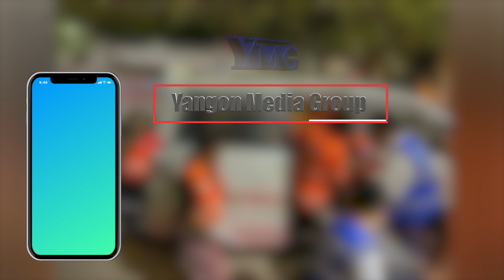ရန်ကုန် မန္တလေးအမြန်လမ်းမကြီးပေါ် ယာဉ်တိမ်းမှောက်မှုဖြစ်ပွား ၃ ဦးသေဆုံး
ဖေဖော်ဝါရီလ ၁၅ ရက်နေ့ ညနေ ၅ နာရီဝန်းကျင် အချိန်ခန့်က ရန်ကုန်မန္တလေး အမြန်လမ်းမကြီး မိုင်တိုင်အမှတ်(၂၉၆/၆)မိုင်မှာ
ဒိုင်နာယာဉ်တစ်စီး တိမ်းမှောက်မှုဖြစ်ပွားခဲ့တယ်လို့ ပြည်သာယာလူငယ်ပရဟိတအသင်းက သိရပါတယ်။